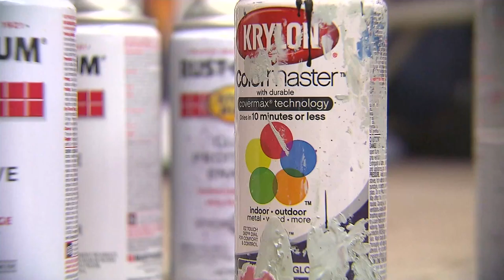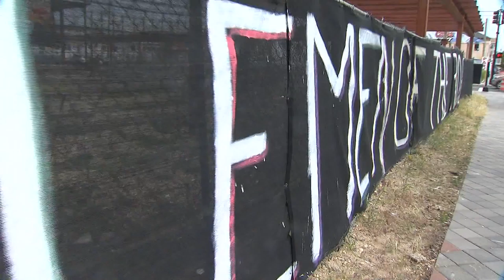Seaside Paint the Town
College art students get the opportunity to help decorate Seaside Heights in preparation for the Gentlemen of the Road Tour.

SEASIDE HEIGHTS - Seaside Heights is celebrating the success of its largest music event.

The Jersey Shore town played host to a three-day music festival this weekend called "Gentlemen of the Road Stopover."

Seaside Heights officials estimate that 30,000 to 35,000 people attended the event, providing a financial boost on a weekend that wouldn't normally be as crowded.